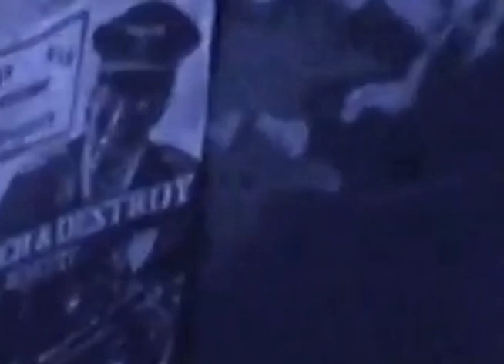San Francisco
A new RFCL video

Voice: Max Newland
Text and Music: RFCL